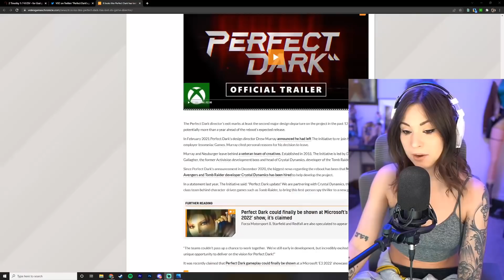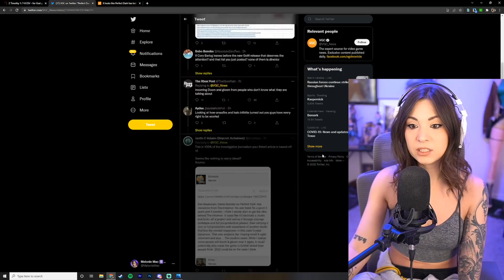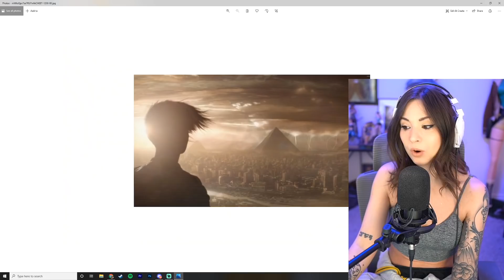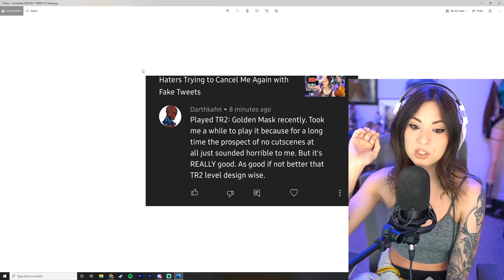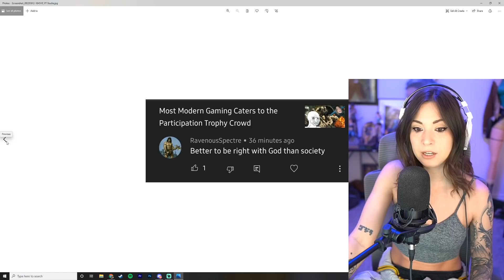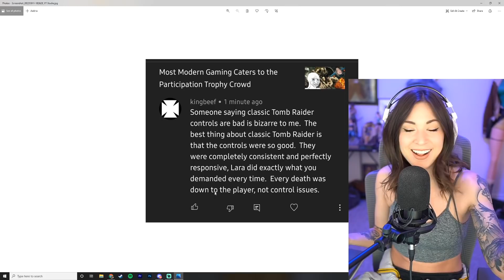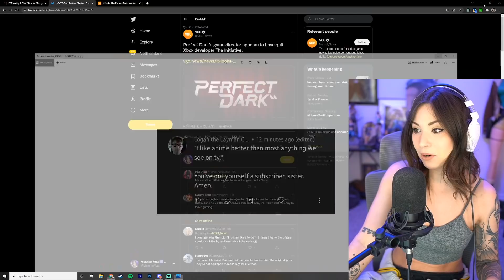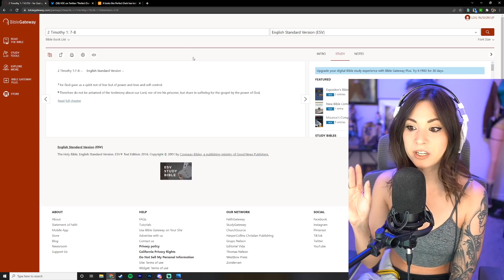Is Perfect Dark Going Woke?